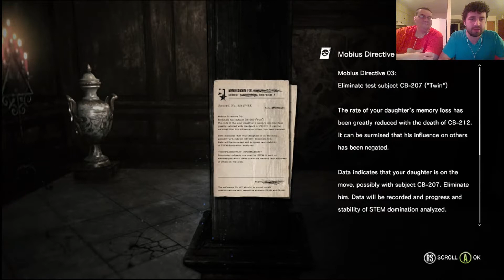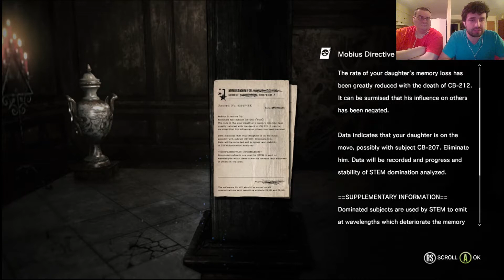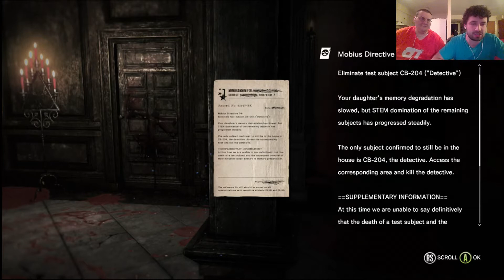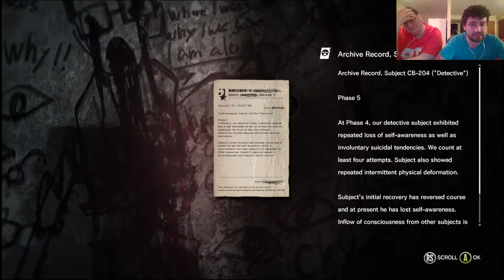The Evil Within: The Executioner / Part 2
The Evil Within / Let's Play

Add us on Snapchat - tuckiferbenigma